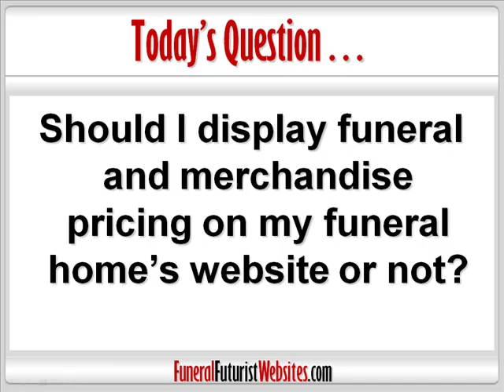Funeral Web Sites Q & A | Funeral Service Casket Prices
Funeral Website Q & A: Robin Heppell answers your funeral website questions.  Today's question is: Should I display funeral service and merchandise pricing on my funeral home's website or not?